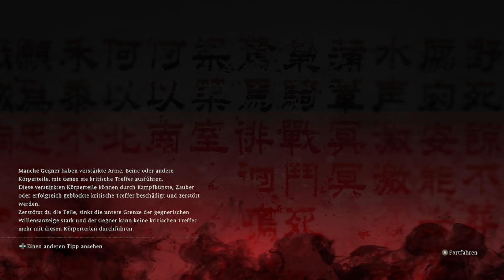Es geht los! | Wo Long: Fallen Dynasty #01 | [ Twitch / Gameplay ] 🦊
🟪 Wo Long: Fallen Dynasty Gameplay

❤️ Du möchtest vorab Zugriff auf Videos erhalten, die zu einem späteren Zeitpunkt erst online erscheinen?
Dann werde jetzt Kanalmitglied und sichere dir diesen Vorteil sowie super süße Emotes

🏧 WERBUNG 🏧

Arbeitsspeicher: DDR5 SDRAM 32 GB
Grafikkarte: GeForce RTX™ 4080
Prozessor: i7-13700
SSD: 1TB

Ein neues düsteres Fantasy-Spiel um die drei Königreiche von Team NINJA, den Entwicklern von Nioh.

184 v. Chr., spätere Han-Dynastie, China. Das Land ist überwältigt von Chaos und Zerstörung. Die kaiserliche Dynastie florierte über viele Jahre, droht aber jetzt zu zerbrechen.

Wo Long: Fallen Dynasty ist eine dramatische Story voller Action rund um einen namenlosen Milizionär, der für das Überleben in einer düsteren Fantasyversion der späteren Han-Dynastie kämpft, in der Dämonen die drei Königreiche heimsuchen. Spieler wehren in Schwertkämpfen auf der Grundlage der chinesischen Kampfkünste tödliche Kreaturen und feindliche Soldaten ab und versuchen der Wahrscheinlichkeit ein Schnippchen zu schlagen, indem sie die wahre Macht im Inneren zum Leben erwecken.

Wo Long wendet sich an einen lauernden Drachen und überdies an eine Heldin/einen Helden bzw. eine zu Höherem bestimmte Person, die bisher unbekannt geblieben ist. Dies ist die Geschichte von Offizieren, aus denen später Helden werden, die sich jetzt aber noch keine Namen gemacht haben. Es ist auch die Geschichte des Aufstiegs einer Hauptperson aus der Bedeutungslosigkeit.

Titel: Wo Long: Fallen Dynasty
Genre: Aktion, Abenteuer, Rollenspiel
Entwickler: KOEI TECMO GAMES CO., LTD.
Publisher: KOEI TECMO GAMES CO., LTD., CE-Asia(Asia)
Franchise: KOEI TECMO GAMES CO., LTD.
Veröffentlichung: 3. März 2023

Einfach NEIN! | Wo Long: Fallen Dynasty #10 | [ Twitch / Gameplay ] 🦊